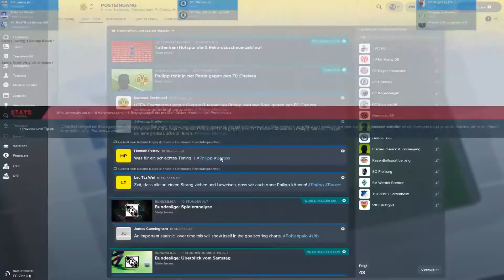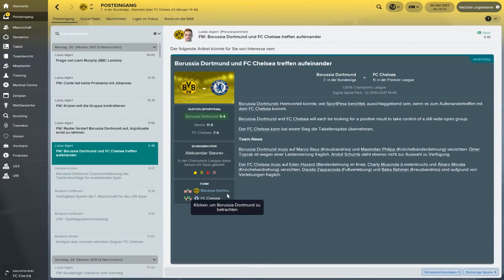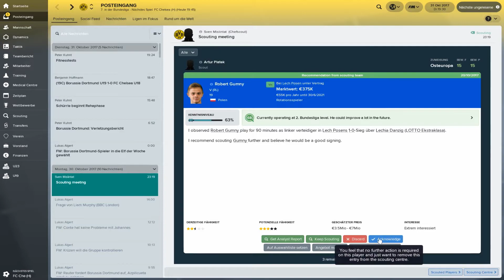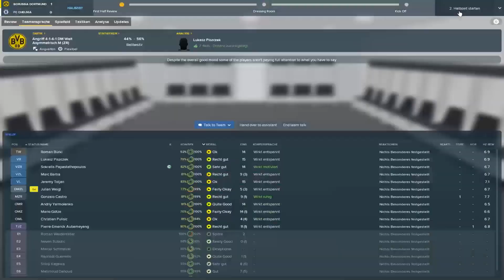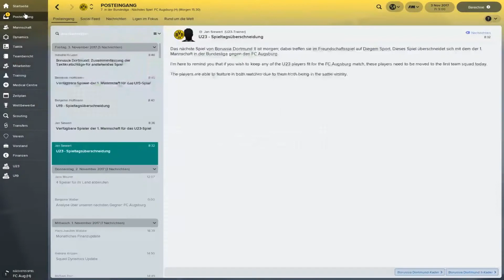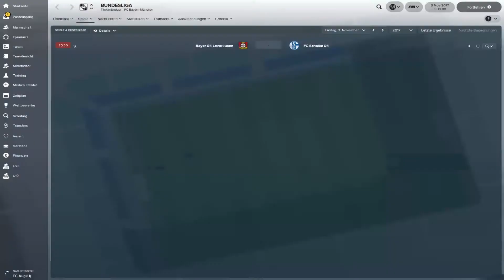FOOTBALL MANAGER 2018 #016 ⚽ HEIMSPIEL GEGEN CHELSEA LONDON ⚽ Let´s Play FM 18 [Deutsch]